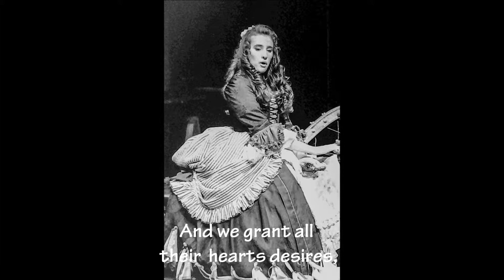Among The Men (The Beggar’s Opera)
Thirty-fifth song from John Gay's masterpiece ‘The Beggar's Opera’ published in 1728 and it is sung by Elizabeth Renihan as Polly. This version is taken from the excellent 1992 Royal Shakespeare Company modern adaptation by John Caird and Ilona Sekacz. Pictures in this video are of the actual production at the Swan Theatre, Stratford-upon-Avon, UK.